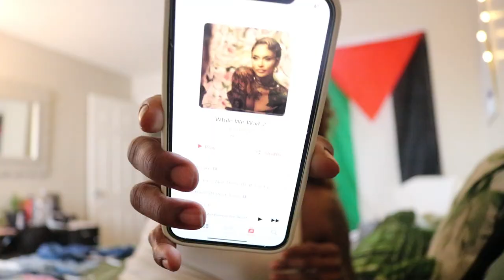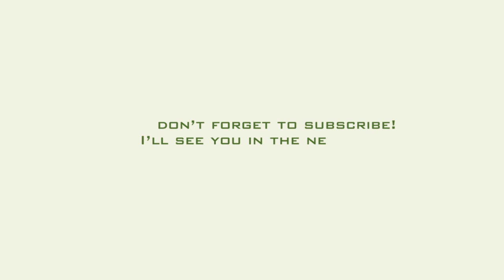SUNDAY RESET | Weekly planning, Baby led weaning, School prep & MORE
Today we do a little Sunday resetting! I hope you enjoy love 🥰🫶🏾

DON’T FORGET ‼️
Nobody’s free until we’re ALL free!
freepalestine till it’s backwards 🇵🇸

🔆Home workout equipment

🌺 FAQ 🌺
🔅Age: 29
🔅Birthday: April 12th
🔅Location: Colorado
🔅Kids: 3 girls + 1 boy
🔅Relationship: Single